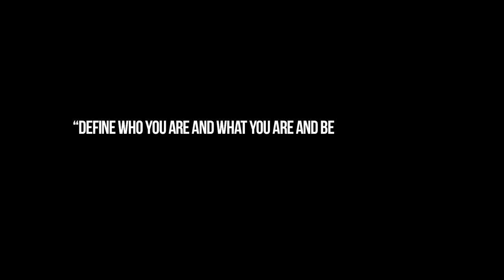"The Marathon Continues" Course Teaser